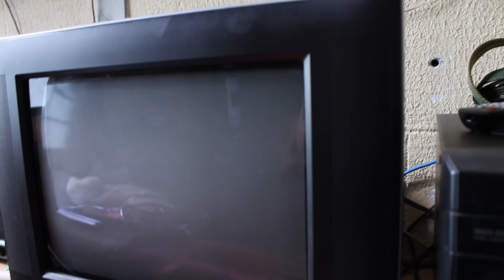UMA CAÇADA BOA !!! FONTE MAIS CARA DE XBOX 360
Caixa
Diego Jesus Albuquerque

São Paulo/SP
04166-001